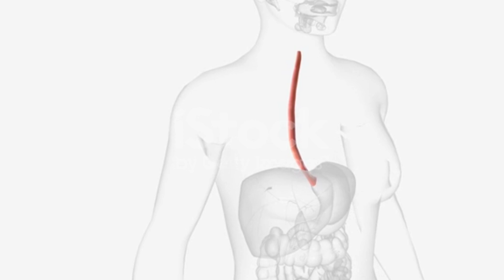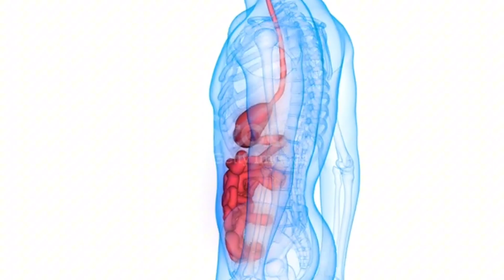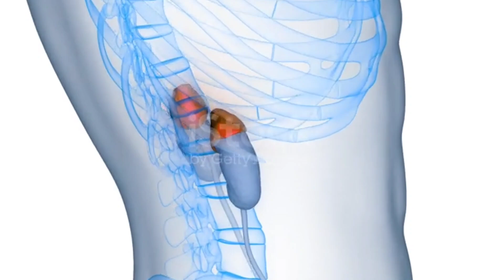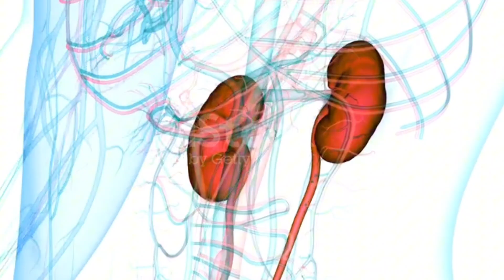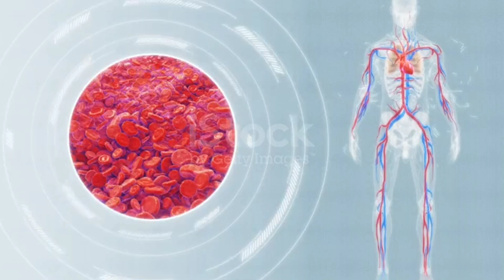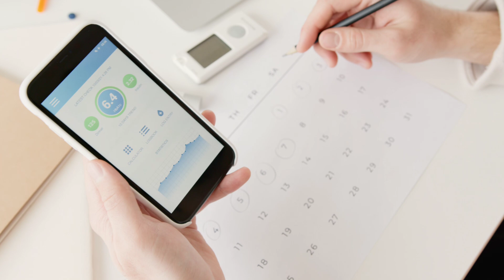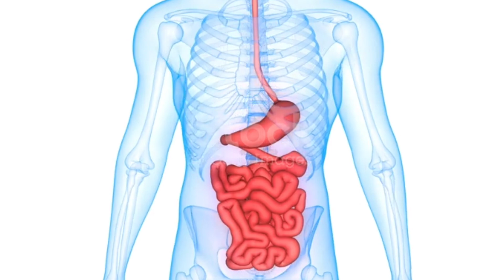IF You Eat a Cucumber Everyday | Dr Zeeshan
IF You Eat a Cucumber  Everyday Then This Happens to Your Body

The Health Benefits of Eating a Cucumber Every Day| cucumber benefits
 Cucumber Health Benefits

Description
Discover the incredible health benefits of eating a cucumber every day. From hydration and nutrient intake to improved digestion and skin health, learn how this simple addition to your diet can enhance your well-being. Explore how daily cucumber consumption can help with weight management, blood sugar control, and overall health. Unlock the secrets of cucumbers and transform your lifestyle with this refreshing and nutritious vegetable.

Your searches.
what happens when you eat a cucumber everyday
can we eat cucumber in empty stomach
how much cucumber should you eat a day
cucumber in empty stomach
what happens if we eat cucumber daily
cucumber in morning empty stomach
cucumber is good for acidity
cucumber in diet
can we eat cucumber in fever
yogurt and isabgol benefits
yogurt benefits in urdu
cucumber benefits for health in urdu
can we eat cucumber in morning
can we eat yogurt in night
yoga is halal or haram
yogurt best time to eat
side effects of eating cucumber
can we eat yogurt in diet
cucumber in weight loss
how many calories in a cucumber
yogurt and cucumber
yoghurt and cucumber
how to eat a cucumber
yogurt side effects
dr zee onion
dr zee diet plan
dr zee khan vlog
dr zee height
zero fat yogurt
0 calories
1 cup yogurt calories
calories in one cucumber
3 days cucumber diet
cucumber is good for eyes
can we eat yogurt and egg together
yogurt and banana benefits
7 days cucumber diet plan
7 day cucumber diet
egg cucumber diet
cucumber benefits for eyes
cucumber benefits
cucumber and benefits
cucumber vegetable benefits
cucumber water for weight loss
cucumber diet for weight loss
cucumber juice benefits
cucumber for weight loss
benefits of eating cucumbers
nutritional value of cucumbers
cucumber water benefits
health benefits of cucumbers
cucumber
cucumber juice
pickling cucumbers
cucumber kimchi
kheera
cucumber benefits
benefits of eating cucumber
cucumber health benefits
cucumber benefits for health
cucumber benefits for skin
cucumber
benefits of cucumber juice
cucumber juice benefits
cucumber benefits for weight loss
health benefits of eating cucumber
cucumber benefits for men
cucumber water benefits
cucumber nutrition
what are the benefits of cucumber

This video is for general informational purposes only. It should not be used to self-diagnose and it is not a substitute for a medical exam, cure, treatment, diagnosis, and prescription or recommendation. It does not create a doctor-patient relationship between Dr Zeeshan Mehboob and you. You should not make any change in your health regimen or diet before consulting a physician and obtaining a medical exam, diagnosis, and recommendation. Always seek the advice of a physician or other qualified health provider with any questions you may have regarding a medical condition.